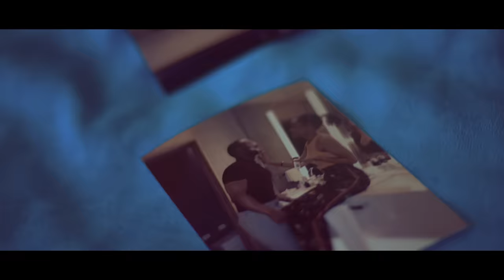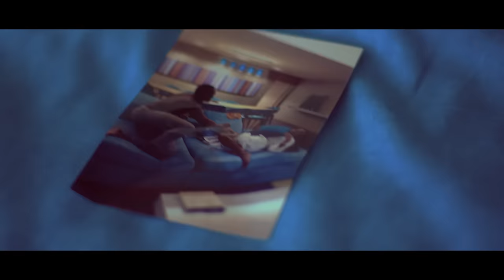Liriany - Quero de Volta (Official Video)